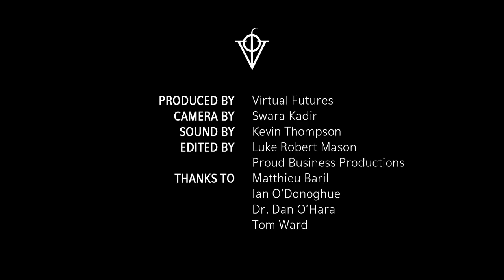Bot Concepts | Virtual Futures Salon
Virtual Futures presents a panel on bots - software entities responsible for 24% of all Tweets and over half of internet traffic.

Most recently bots have found a new home within widely-used mobile messaging apps including Skype, WeChat, Facebook Messenger and Slack. These bots, commonly known as chat-bots, attempt to hide the fact that they are non-human by attempting to imitate our web-behavior in order to give personalized recommendations. Bots are fast becoming our peers.

But bots like this are nothing new and have been in existence for over 50 years: Joseph Weizenbaum’s ELIZA chat-bot is one of the first examples, having been designed in 1966 to simulate a therapist. Since 2006, many of the notable experiments with bots have existed within the social networking platform Twitter.

Whilst most bots are merely informative or playful some attempt to be truly helpful. Examples include DoNotPay Bot, a bot a that appeals people’s parking tickets without need for a lawyer. But as bots infiltrate how society operates there are new concerns raised over the ethics of bot-creation and bot-usage. The most recent are concerns over ‘bot-nets’ in which armies of bots are being used to manipulate an individual’s personal or political choices online.

What responsibilities do bot-makers have to ensure bots are created ethically? What sorts of interactions between bots and humans should we allow? What personality might a bot develop? How might bots provide a new interface between humans and internet-enabled objects?

Panelists

Joshua Browder, DoNotPay Robot Lawyer & Stanford University

George Buckenham, Cheap Bots, Done Quick!

Dr. Ben Kirman, ‎Lecturer in Interactive Media, University of York

Moderated by:

Luke Robert Mason, Director of Virtual Futures

Follow the conversation on Twitter using

Credits

Camera by Swara Kadir
Sound by Kevin Thompson
Edited by Luke Robert Mason
Edited by Proud Business Productions
Thanks to Matthieu Baril
Thanks to Ian O’Donoghue
Thanks to Dr. Dan O’Hara
Thanks to Tom Ward